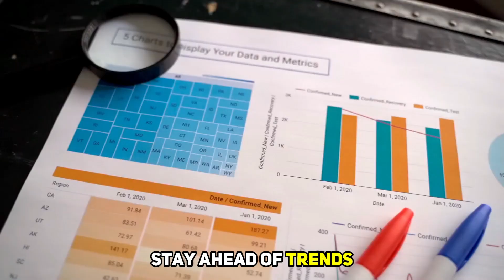Amplify With Purpose | Game-Changing Growth Strategies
Are you struggling to hit the throttle on your business growth? Do you feel the competition whizzing by? Buckle up, because we're about to put you back in the fast lane. 🏎️

Is Your Business Ready for Acceleration?

Join me as I unravel the secrets to businessacceleration to transform your business from sluggish to successful. We're diving into dynamic businessgrowthstrategies that have been the cornerstone of booming businesses.

Here's what we have lined up for you:
🚀Strategic Alignment with Your Business Vision: Know where you're headed and get everyone on board.
🚀 Operations Optimisation: Streamline your processes for efficiency. Time is money, after all!
🚀 Leveraging Marketing: From local to global, make your brand irresistible.
🚀 Focusing on Customer Experience Management: Happy customers mean repeat business. We'll show you how to make them loyal advocates.
🚀 Investment in Continuous Learning: Stay ahead, stay relevant.

[Resources]

🚀 New Book Alert: Unlock YOUR Success! 📚

Ever felt there's more you could achieve in business? My brand new book, is tailored for YOU and YOUR unique path to success.

Don't miss out on this game-changing opportunity to amplify your growth.

Act now, join hundreds who've seized this chance, and transform your future TODAY!

P.S. Your success story awaits. Let's write it together! 🌟

✨ [About Odette de Beer]

Odette de Beer is the  Author of "How to build a profitable business on autopilot: without excessive spending on Marketing" and the Managing Director and co-founder of Amplify Business Coaching and Consulting.

Odette is the founder of The Business With Altitude Summit, a global initiative dedicated to equipping SME's with tools, strategies and mindsets to take their business to the next level.

With a background in customer experience and business optimisation and a degree in business management, her career expands over several industries, including banking, insurance, speaking, and hospitality.

 She holds a Bachelor of Commerce (BCom) in Business Management and a Six Sigma Greenbelt.

Odette works as an Outsourced Chief Experience Officer (CEO), Social Media Content Creator for professionals, Customer Experience Consultant, and Business Coach. She also owns a business coaching company.

I hope you enjoyed this video as much as I enjoyed creating it. 👍